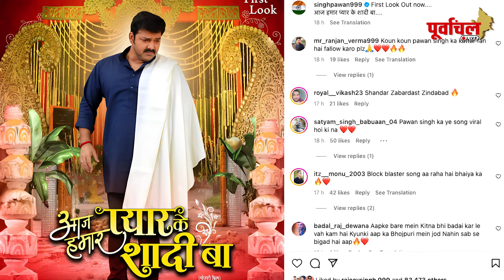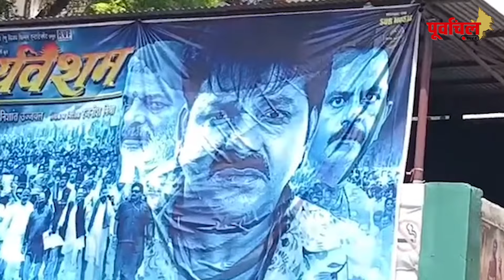सूर्यवंशम की रिलीजिंग डेट नहीं हुई क्लियर लेकिन आ गया दूसरे फिल्म का पहला लुक...PL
सोशल मीडिया पर शेयर किया पवन सिंह ने अपनी अगली फिल्म का फर्स्ट लुक फैंस हो रहे बेकरार...